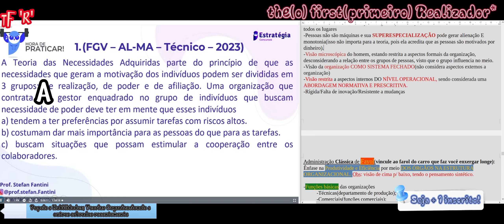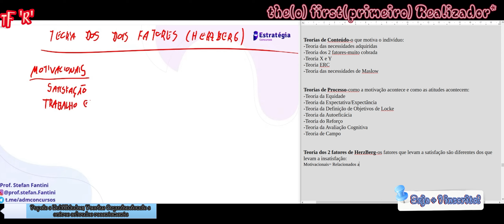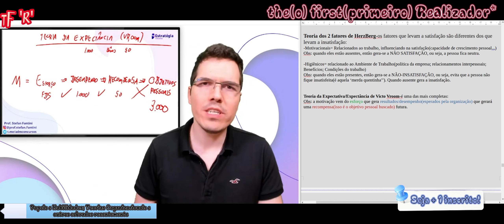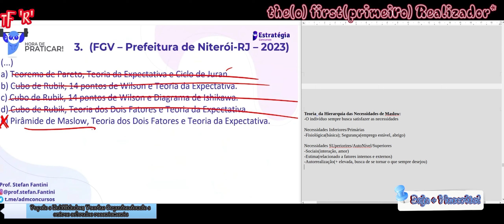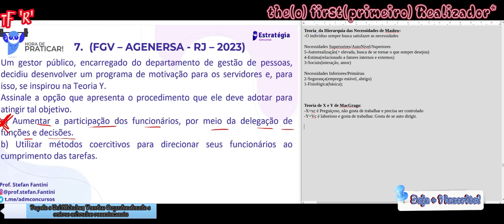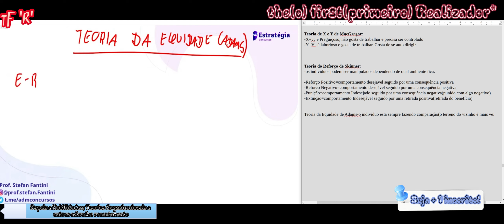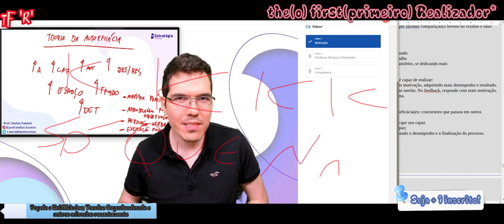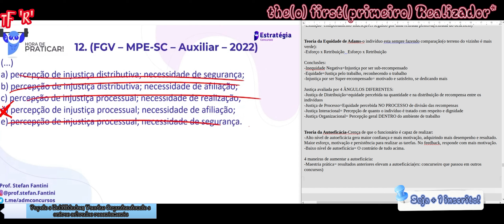Papeis e Habilidades; Teorias Organizacionais, Motivação...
03-three-Terceiro

Papeis do Administrador-10 papéis divididos em 3 grupos:
-PapeIs Interpessoais

-Papeis Informacionais

-Papeis Decisórios

Habilidades do Administrador:
-Habilidades Técnicas(conhecer como algo funciona/saber fazer, utilizando o aprendizado pouco no nível estratégico, algumas vezes no nível tático e muito no nível operacional)

-Habilidades Humanas(relacionamentos/habilidades interpessoal sendo muito útil nos três níveis operacionais. Obs. O tático é mais focado e mais utilizado. AQUI elas são mais bem distribuídas).

-Habilidades Conceituais(Pensar e solucionar problemas de forma GLOBAL, sabendo utilizar ideias/conceitos/abstrações. Utilizado muito no nível Estratégico, mediano no tático e pouco no Operacional)

Os trÊs Estilos de Liderança de White e Lippit:
-Liderança Autocrática= centraliza; dominador. Impõe ordens ocasionando insatisfação e falta de iniciativa.
-Liderança Democrática= Liderados participam da tomada de decisões(divisão de tarefas; líder agindo como membro do grupo)
-Liderança Liberal(Laissez-Faire)=Delegação total das decisões para os liderados, sendo a participação do líder limitada(participa quando o grupo solicitar), gerando o sentimento de individualidade e pouco respeito pelo lider.

Teoria da Contingência de Fiedler:
-Estilo do Líder:
 -(favorável para situações extremamente favoráveis ou desfavoráveis)líder orientado  para as tarefas e
 -(intermediário)líder orientado para os relacionamentos.

Teoria do Recurso Cognitivo de Fiedler:
-Considera os
 -Recursos Cognitivos do Líder(inteligência OU experiência)
 -Aspectos da Situação(Situação Complexa OU Estresse)

Teoria do Grid Gerencial de Blake e Mouton:
-9.9 é o ideal e + eficaz

Teoria das Necessidades Adquiridas de Mc Clelland:
-Necessidade de realização pessoal com resultado/sucesso atribuído para si
-Necessidade de poder que assumir riscos elevados/competição/status
-Necessidade de Afiliação prefere situação de competição, buscando aprovação dos outros

Teorias de Conteúdo-o que motiva o indivíduo:
-Teoria das necessidades adquiridas
-Teoria dos 2 fatores-muito cobrada
-Teoria X e Y
-Teoria ERC
-Teoria das necessidades de Maslow

Teorias de Processo-como a motivação acontece e como as atitudes acontecem:

Teoria dos 2 fatores de HerzBerg-os fatores que levam a satisfação são diferentes dos que levam a insatisfação:
-Motivacionais= Relacionados ao trabalho, influenciando na satisfação(capacidade de crescimento pessoal...)

-Higiênicos= relacionado ao Ambiente de Trabalho(política da empresa; relacionamentos interpessoais; Benefícios; Condições do trabalho)

Teoria da Expectativa/Expectância de Victo Vroom-é uma das mais completas:
-a motivação vem do esforço que gera resultados/desempenho(esperados pela organização) que gerará uma recompensa(isso é o objetivo pessoal buscado) futura.

Teoria  da Hierarquia das Necessidades de Maslow:
-O indivíduo sempre busca satisfazer as necessidades

Necessidades Superiorires/AutoNível/Superiores
5-Autorrealização(+ elevada, busca de se tornar o que sempre desejou)
4-Estima(relacionado a fatores internos e externos)
3-Sociais(interação, amor)

Necessidades Inferiores/Primárias
2-Segurança(emprego estável, abrigo)
1-Fisiológica(básica);

Teoria de X e Y de MacGregor:
-X=vc é Preguiçoso, não gosta de trabalhar e precisa ser controlado
-Y=Vc é laborioso e gosta de trabalhar. Gosta de se auto dirigir.

Teoria do Reforço de Skinner:
-os indivíduos podem ser manipulados dependendo de qual ambiente fica.

-Reforço Positivo=comportamento desejável seguido por uma consequência positiva
-Reforço Negativo=comportamento desejável seguido por uma consequência negativa
-Punição=comportamento Indesejado seguido por uma consequência negativa(punido com algo negativo)
-Extinção=comportamento Indesejável seguido por uma retirada positiva(retirada do benefício)

Teoria da Equidade de Adams-o indivíduo esta sempre fazendo comparação(o terreno do vizinho é mais verde):
-Esforço x Retribuição   Esforço x Retribuição

Justiça avaliada por 4 ÂNGULOS DIFERENTES:
-Justiça de Distribuição=equidade percebida na quantidade e na distribuição de recompensa entre os indivíduos
-Justiça de Processo=Equidade percebida NO PROCESSO de divisão das recompensas
-Justiça Interacional= Percepção de quanto o indivíduo é tratado com respeito e dignidade
-Justiça Organizacional= Percepção geral DENTRO do ambiente de trabalho

Teoria da Autoeficácia-Crença de que o funcionário é capaz de realizar:
-Alto nível de autoeficácia gera maior confiança e mais motivação, adquirindo mais desempenho e resultado. Maior esforço, motivação e persistência para realizar as tarefas. No feedback, responde com mais motivação.
-Baixo nível de autoeficácia= O contrário de tudo acima.

Teoria da avaliação cognitiva:
-Recompensa externa(agora você é obrigado) por um trabalho que antes era realizado apenas por querer realizá-lo.